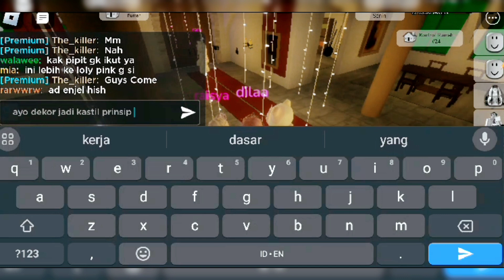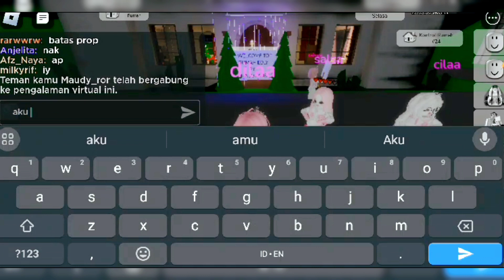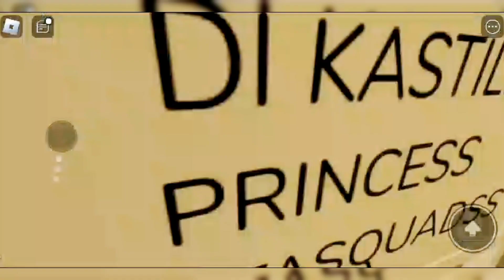dekor istana princess 💕🧚🏻 bareng subscribers aku ✨||roblox Indonesia 🇮🇩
hallo gyus kembali lagi bersama aku Fitri Fadilah yuhuu✨😆

di video kali ini aku Mabar bareng subscribers aku lagi ni gyus😍✨🎉
penasaran ama videonya??yuk langsung liat aja dari awal sampai akhir yaa,..dan maaf jika ada kata yang kurang enak/di dengar.
jika kalian suka sama videonya jangan lupa untuk pencet/klick
-suscrebe
-komen
mau gabung??ga langsung gabung aja link ada di deskripsi ini,,dan ada juga link grup di komunitas kalian bisa cari aja link grupnya.
bisa juga di Tik tok yang guys ya

akun roblox
Fitri:itii03
nama display:pit
Fadilah:dilaa732

nama map: brookhaven

sekian terimakasih😍🎉✨